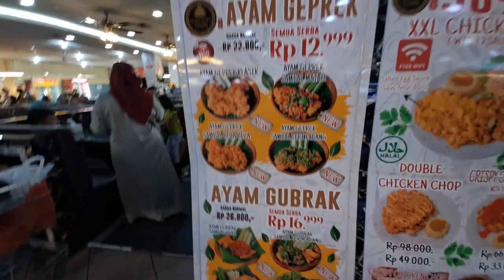AYOK DONG MAMA KITA MAIN SERU SERUAN DI DC MALL